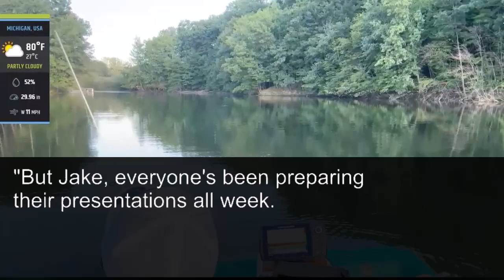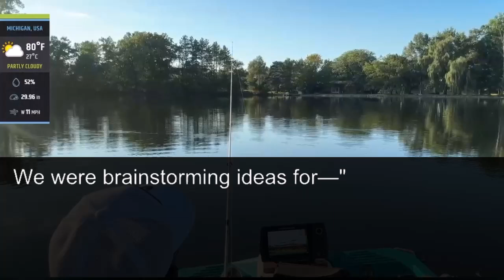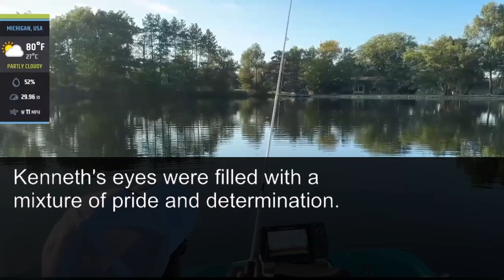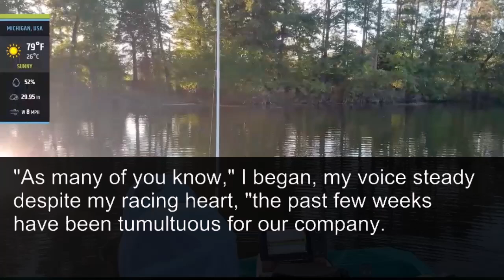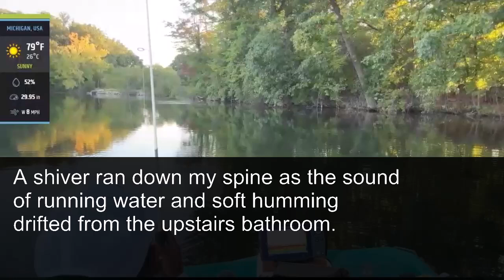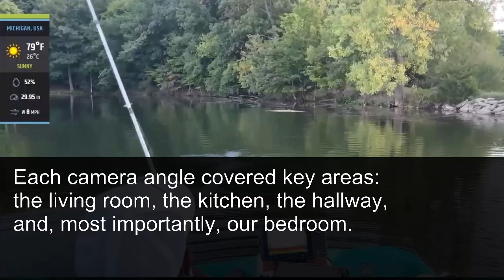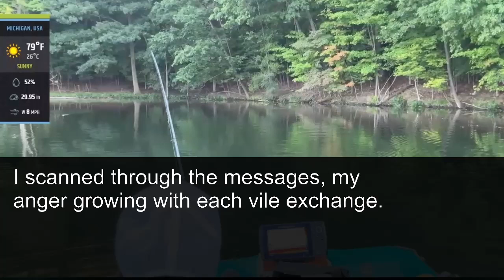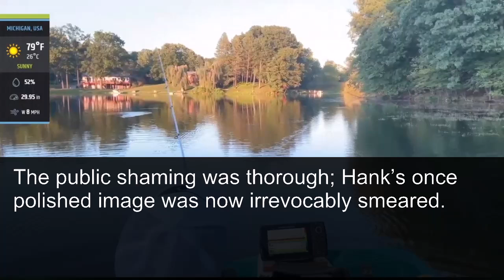My Husband Brought His Mistress She'll Be Taking Your Position